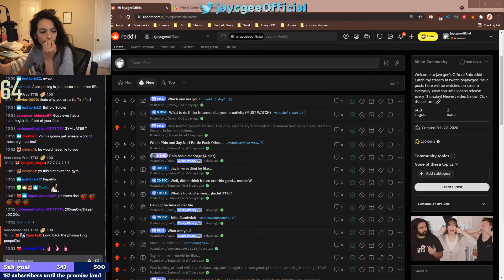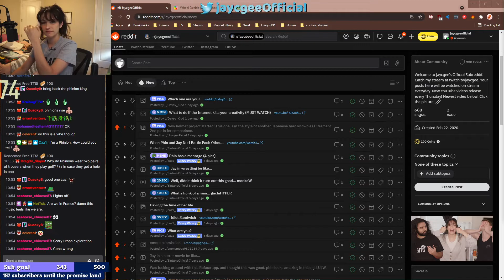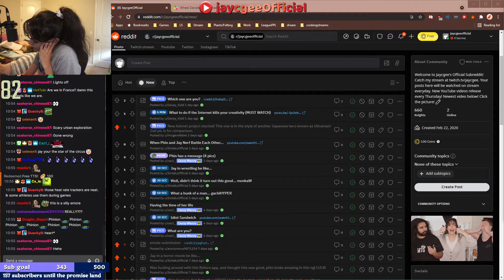Cooking and Workout Back Home 4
Welcome to Jaycgee's VOD and Let's Play YouTube channel.
I stream on Twitch so be sure to catch me